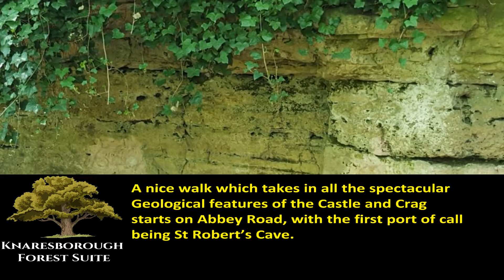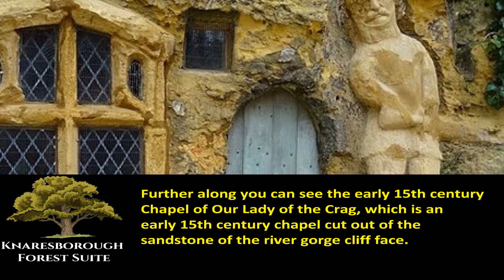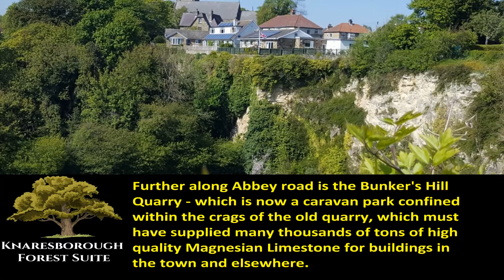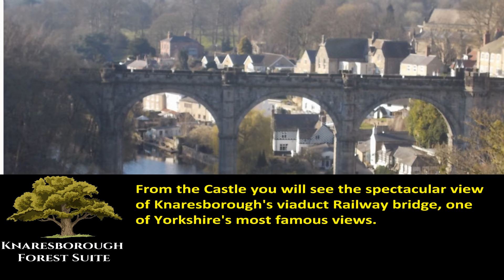Tim Hunter - The Knaresborough Forest Suite Part 4 - 'Castle and Crag'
Photo of 'Chapel of Our Lady' from Wikipedia Author Rosser1954

A nice walk which takes in all the spectacular Geological features of the Castle and Crag starts on Abbey Road, with the first port of call being St Robert’s Cave.

The remains of St Robert’s Cave and chapel are a rare example of a medieval hermitage, cut out of magnesium limestone bedrock. The Constable of Knaresborough Castle granted St Robert a piece of land and he lived in the Cave for the rest of his life, gaining many followers.

Walking further along Abbey Road you will see impressive tree carvings near the Crags.

Further along you can see the early 15th century Chapel of Our Lady of the Crag, which is an early 15th century chapel cut out of the sandstone of the river gorge cliff face.

The House in the Rock is a fascinating local curiosity. Thomas Hill and his sons in the 1790s cut this house out of the rock face and built a wall in front to create four rooms on top of each other.

Further along Abbey road is the Bunker's Hill Quarry - which is now a caravan park confined within the crags of the old quarry, which must have supplied many thousands of tons of high quality Magnesian Limestone for buildings in the town and elsewhere.

Eventually crossing over to Waterside you will pass the old Castle Mill which is now converted to flats. It was built in 1791 as a cotton mill and soon became the centre of the town's most thriving industry, the linen trade. Linen was woven in this mill until 1972.

You will finally reach the imposing view of Knaresborough Castle which was first built by a Norman baron in the 12th century on a cliff above the River Nidd.

In 1205 King John took control of Knaresborough Castle. The castle was taken by Parliamentarian troops in 1644 during the Civil War, and largely destroyed in 1648.

From the Castle you will see the spectacular view of Knaresborough's viaduct Railway bridge, one of Yorkshire's most famous views.